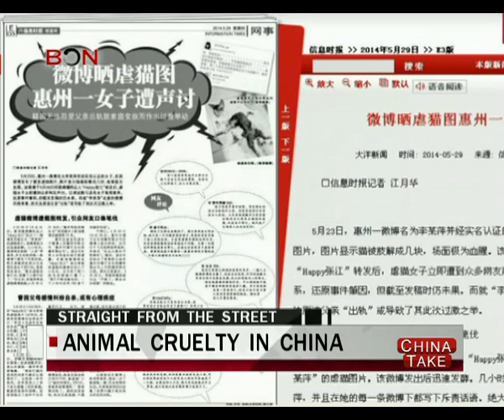Animal cruelty in China- China Take - Sep.19 ,2014 - BONTV China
Introduction:

What do the good people of Beijing think should be done to protect animal rights? And what do they think should happen to people who do abuse animals?